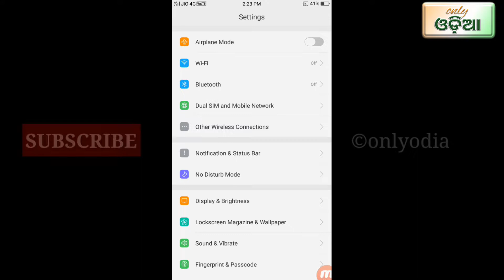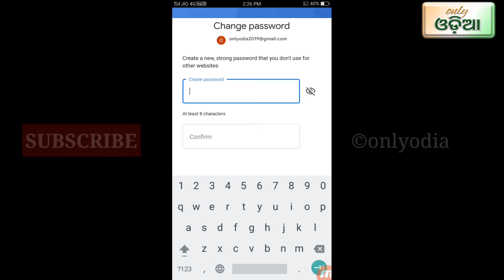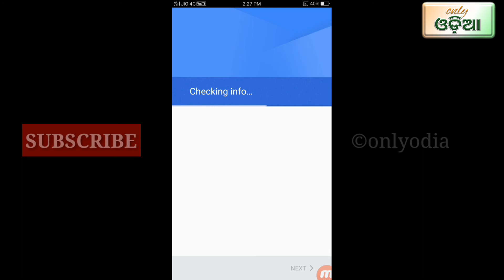How to remove & change your gmail account password odia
THANKS FOR WATCH THIS VEDIO